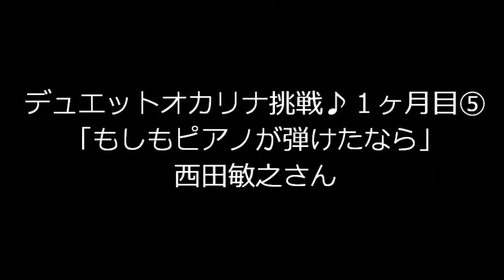「もしもピアノが弾けたなら」西田敏之さん №14木のデュエットオカリナ挑戦♪１ヶ月 阿久 悠 詞 / 坂田晃一 曲（ Wooden Double Duet Ocarina）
デュエットオカリナに挑戦しています。
木製で出来た楽器で　やさしい音色がします。
笛を吹くところが２つあり　優しい木の音色の二重奏の演奏が出来ます。上手に出来れば　とてもよいハーモニーを奏でるのですが、まだまだ失敗ばかりで上手に出来ていませんが。いつの日か上手に良い音色を奏でられるように　日々励んでいます。